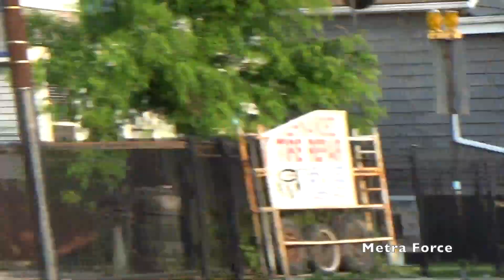Chicago Fire Dept Truck 35 Responding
CFD T35 Car Accident

Taken 6/8/23